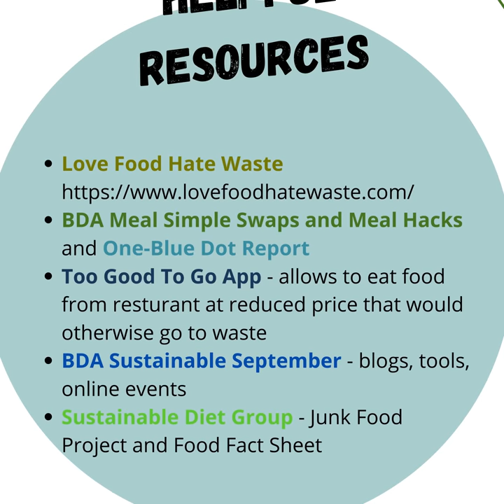Achieving a sustainable diet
In 2016, a review or government guidelines incorporated sustainability in the Eatwell Guide for the first time, as well as lowering energy intake. The recommendations were in line with the Food and Agricultural organisation (FAO) based on predominantly plant-based nutrition. If the population adopted this eat well guide we could:

🌏Reduce green house gas (GHG) emissions by 31%
🌍Observe a 34% reduction in land use and 17% reduction in water use
🌏Increase years of healthy living by 17.9million

To achieve sustainability we should try to reduce our intake of meat, fish and processed foods, balance energy intake with energy out, eat a wide variety of foods including wholegrains, legumes, fruit and vegetables and oils containing beneficial omega3:6 ratio, consume moderate amounts of dairy products, consume little foods high in fat, salt or sugar and low in micronutrients and consume tap water in preference to other beverages.